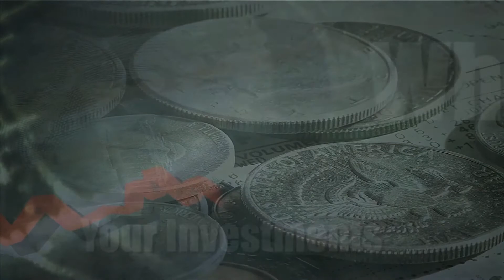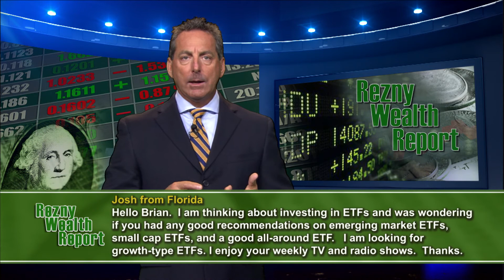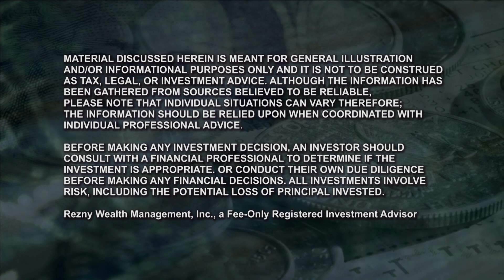The Rezny Wealth Report TV Show